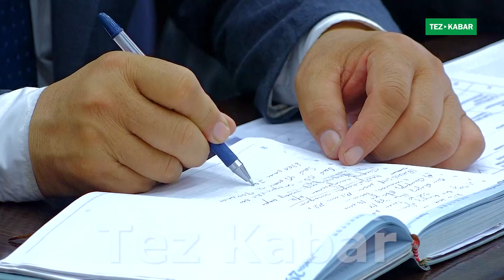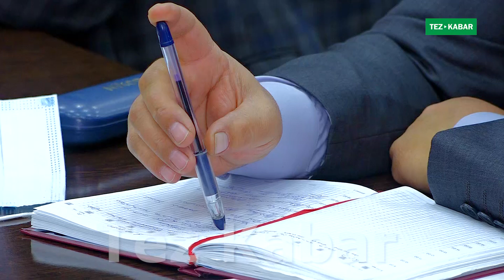Фермерлер, КАСАПТАР, Жетекчилер || ЖЫЙЫНДА баалар ТАЛКУУЛАНДЫ